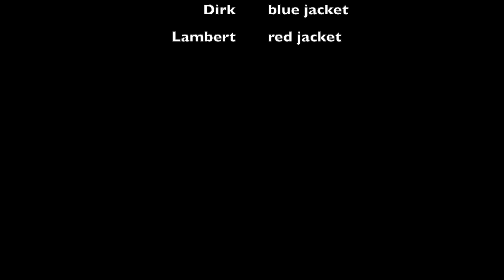EC-Dream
Extremecarving auf der schwarzen 5 in Fendels.